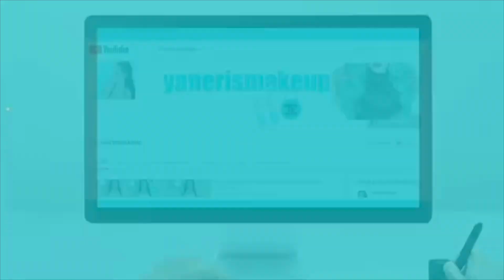PEDI ROPA Y ZAPATOS NUEVOS ME LOS PRUEBO TODOS RD/yanerismakeup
ROPA Y ZAPATOS QUE LES COMPARTÍ

SI QUIERES SER MI AMIGA SIGUEME AQUI
FACEBOOK antesmrtaquesensilla
INSTAGRAM yanerismakeup